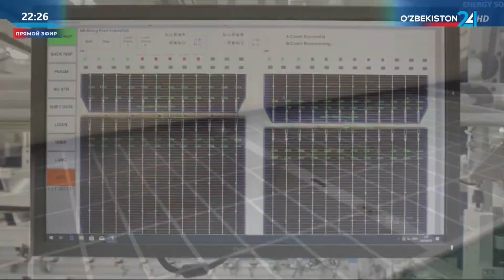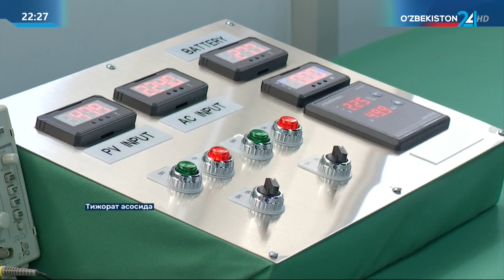Ўзбекистон-Жанубий Корея ҳамкорлигида «Orient HIBI Energy» қўшма корхонаси фаолият бошлади